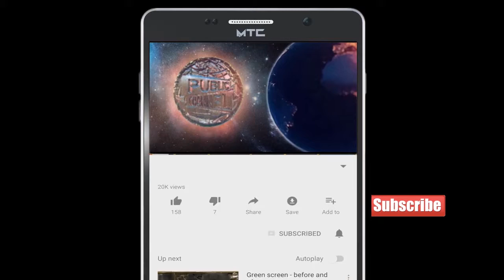Ho Jayiye Hoshiyar Leemo Pani Peene Se Pehla | Publicchennal.News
Ho Jayiye Hosar Leemo Pani Peene Se Pehla | Publicchennal.News

Chife Editor : Lal Mohd Shaikh
Video Editor : Faraz Khan
Cameraman    : Abdur Rahman